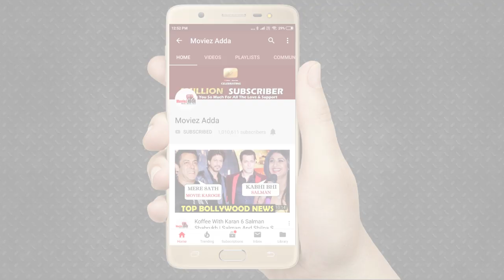Priyanka Chopra And Madhuri Dixit To Groove On The Pinga Dance On Dance Deewane 2 Sets